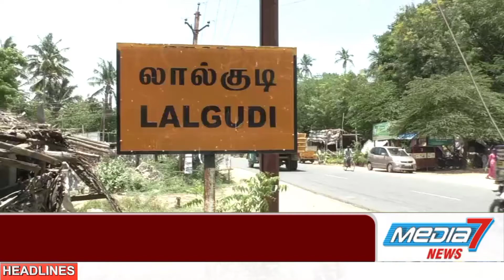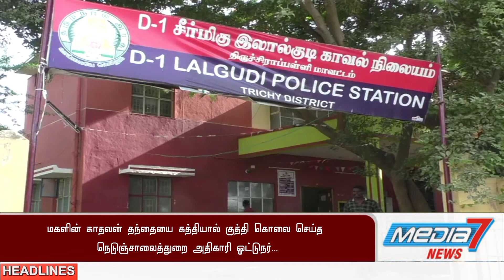மகளின் காதலன் தந்தையை கத்தியால் குத்தி கொலை செய்த நெடுஞ்சாலைத்துறை அதிகாரி ஓட்டுநர்...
மகளின் காதலன் தந்தையை கத்தியால் குத்தி கொலை செய்த நெடுஞ்சாலைத்துறை அதிகாரியின் ஓட்டுநர் - தப்பி ஒடிய  உறவினர் உட்பட
2பேருக்கு போலீசார் வலை வீச்சு...

திருச்சி மாவட்டம்,
லால்குடி பேரூராட்சி பகுதியில் உள்ள சுண்ணாம்புகாரத் தெருவைச் சேர்ந்தவர் பிச்சை மகன் கணேசன் என்ற பார்த்தீபன் (48).  தனியார் கார் டிரைவரான பார்திபனுக்கு ஆகாஷ் 20 வயது மகன் உள்ளார். ஆகாஷ்
10ம் வகுப்பு வரை படித்து விட்டு  பொறுப்பற்றவனாக திரிந்துள்ளார். அதே பகுதியில் உள்ள வளையல்காரத் தெருவைச்  சேர்ந்த சுந்தரம் மகன் முக்காடுகுமார் என்ற செல்வகுமார்  (40). இவர் தஞ்சாவூர் மாவட்டத்தில் உள்ள  நெடுஞ்சாலைத்துறை கண்காணிப்பு பொறியாளருக்கு  ஓட்டுநராக பணியாற்றி வருகிறார்.
இவரது மகள் தர்ஷினி திருச்சியில் உள்ள கல்லூரியில் படித்து வருகிறார். ஆகாஷ் , தர்ஷினியை கடந்த ஓராண்டாக காதலித்து வந்துள்ளார். இருவரும் ஒரே சமூகத்தினைச் சேர்ந்தவர்கள் தான். இருப்பினும் தர்ஷினியின் தந்தை முக்காடு குமார் ஆகாஷ் மற்றும் அவரது தந்தை ஆகிய இருவரையும் கண்டித்துள்ளார். ஆனால் தர்ஷினியிடம் பேசுவதனை ஆகாஷ் நிறுத்தவும் இல்லை, இதனை பார்த்திபன் கண்டிக்கவும் இல்லை.
இதனால் ஆத்திரமடைந்த முக்காடுகுமார், இன்று லால்குடி கொடிக்காத் தெருவில் உள்ள மாரியம்மன்கோயில் பகுதியில் சென்ற அவரை  முக்காடுகுமார் அவரது நண்பர் ஆட்டோ ஓட்டுநர் பாம்புநாகராஜ் ஆகிய இருவரும் வழி மறித்து கத்தியால் குத்த முயன்றனர். தப்பியோடிய பார்த்திபனை தொடர்ந்து பின்தொடர்ந்து விரட்டிச் சென்ற இருவரும் பார்த்திபனை கழுத்து மற்றும் வயிற்றில் குத்தி விட்டு தப்பியோடினார்கள்.
பார்த்திபனை மீட்டு லால்குடி அரசு மருத்துவமனையில் சிகிச்சைக்காக கொண்டு செல்லும் வழியிலேயே  உயிரிழந்தார். தப்பியோடி இருவரையும் லால்குடி போலீஸார் தேடி வருகின்றனர். இதனால் லால்குடி மருத்துவமனையில் போலீஸார் அதிகளவில் குவிக்கபட்டதால், அசம்பாவிதம் ஏற்படுவது தவிர்க்கபட்டது.